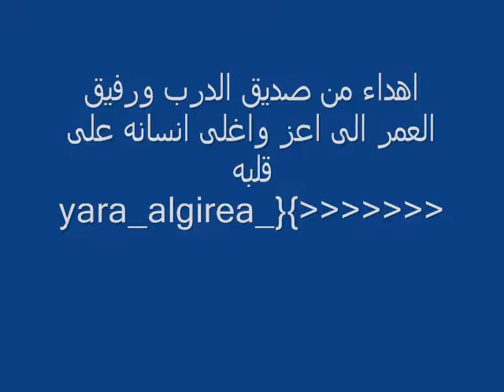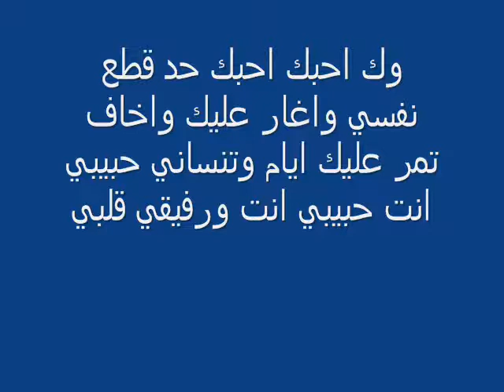مكس احزان نديم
اهداء من صديق العمر رفيق الدرب الى كسر قلبي وهوا اقرب الناس اليه يارا يا ريت تسامحيني ازا اخطيت بحئك يا خيتو بس والله اني بحبك ومن كل البي